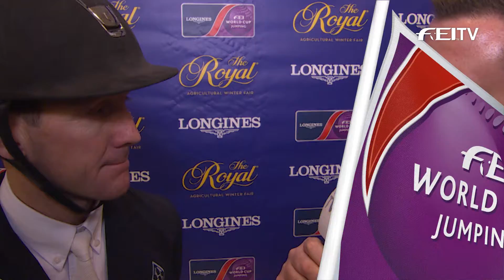Longines FEI World Cup Jumping Toronto Royal Horse Show Winner McLain Ward 2016